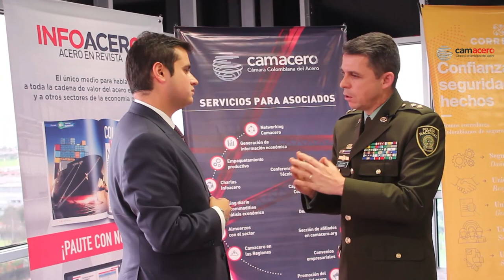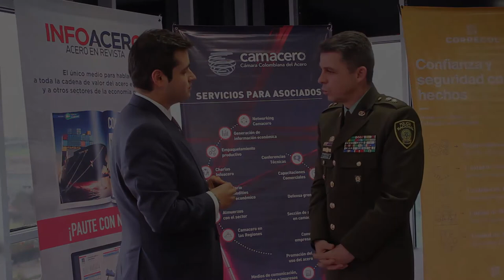Brigadier General Juan Carlos Buitrago en entrevista para Infoacero.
El Director de la Policía Fiscal Aduanera, BG Juan Carlos Buitrago,  habló con el Director Ejecutivo de Camacero, Andrés Ramírez, sobre las medidas que están tomando en la institución referente la situación del contrabando de acero.